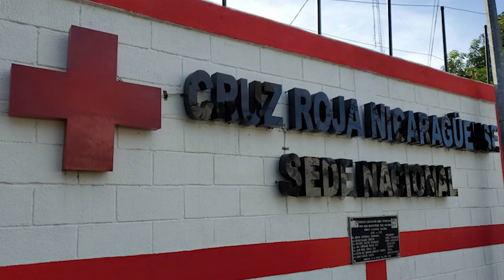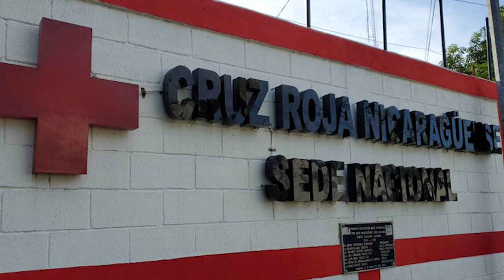España concede la nacionalidad a 14 nicas declarados apátridas por la dictadura de Ortega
Se desconoce quiénes son los primeros 14 nicas en condición de apátridas a los que les fue otorgada la nacionalidad. El ministro de Exteriores de España afirmó que «seguirán más».